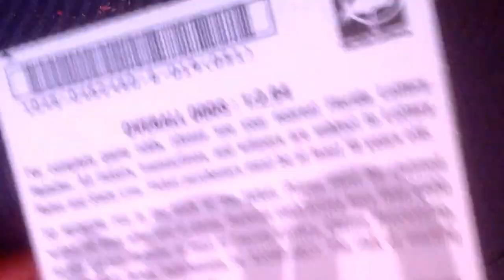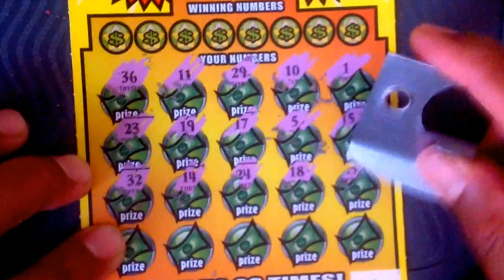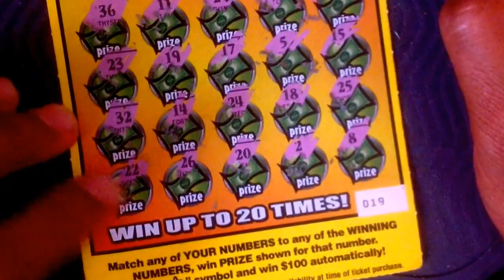Three great states lottery scratch of Florida...08